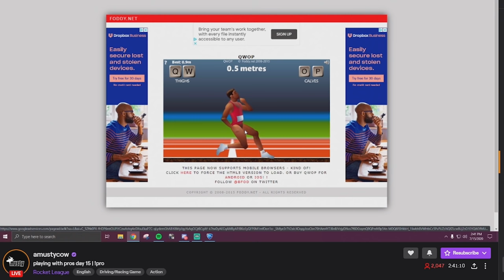HELPING MUSTY GET TO PRO LEVEL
Check out @amustycow

Camera Settings:
FOV: 110
Distance: 270
Height: 90
Angle: -4
Stiffness: 1